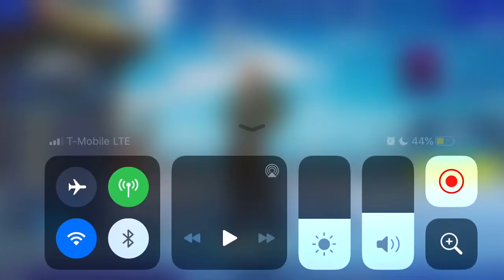Verve Emote/Lobby Glitch